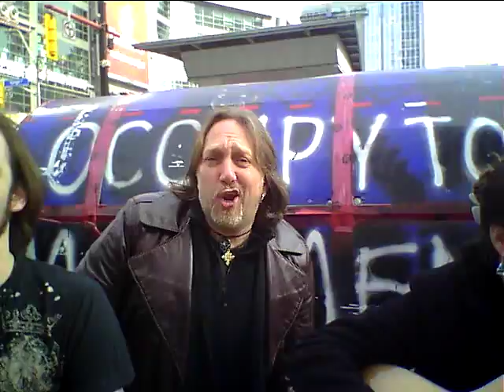Skellig Stuff TO.MOV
Ladysmith BC band SKELLIG performs their song "Stuff" in Dundas Square, Toronto, in front of John's "occu-pod".  Monkey like!